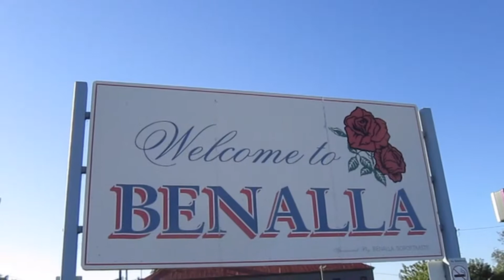VIC Benalla Trainspotting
Enjoy the first VIC video ever at Benalla this one features two V/line trains one melbourne bound and one Albury bound, N classes run this line so sit back and enjoy.